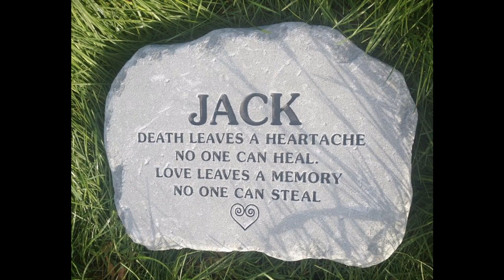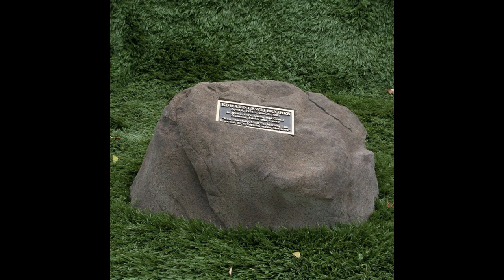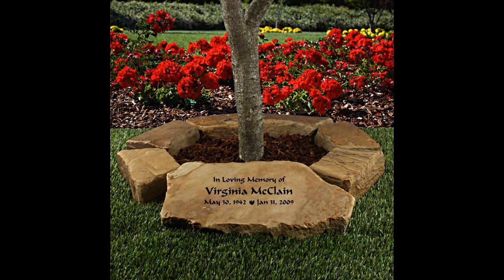Simple Small memorial garden ideas